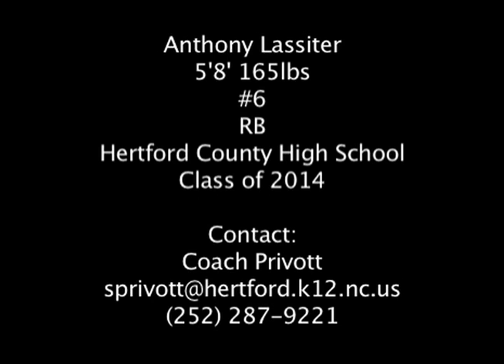Anthony Lassiter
5'8' 165lbs
RB
Hertford County High School

Coach Privott
Lens
Editing Software